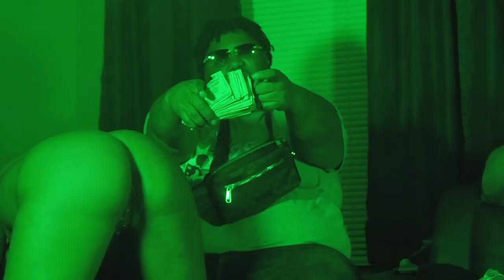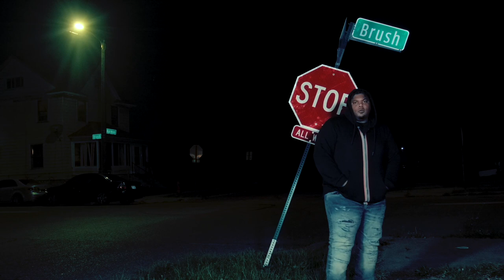Fatt Ty x Richboy Toriano x King T Stuck - Stop Sign (Shot By Dexta Dave)